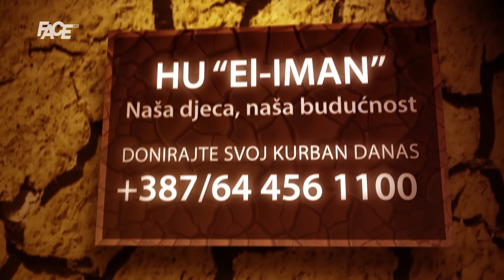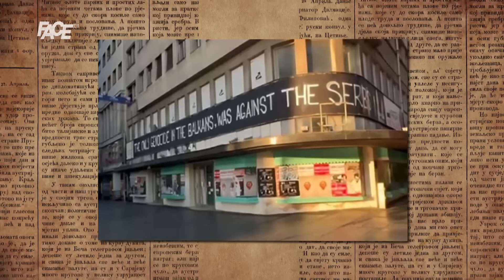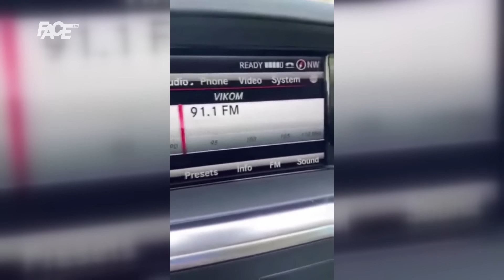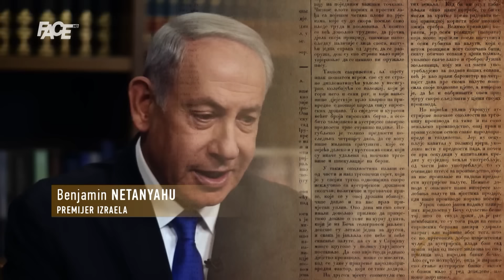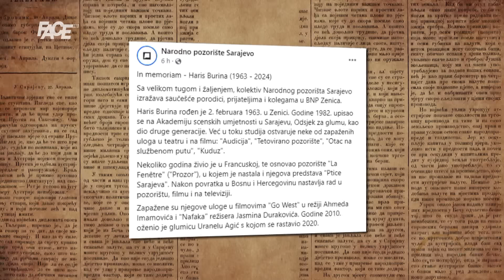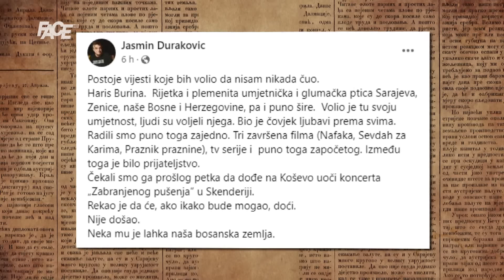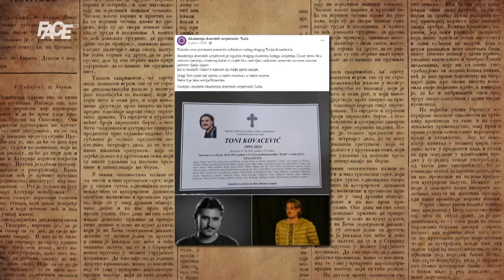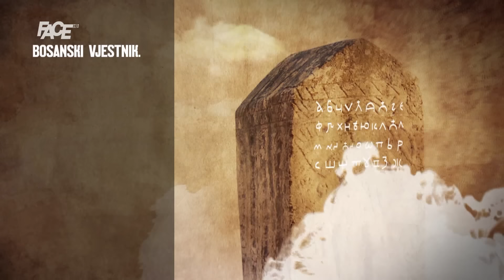BOSANSKI VJESTNIK - 5.6.2024.